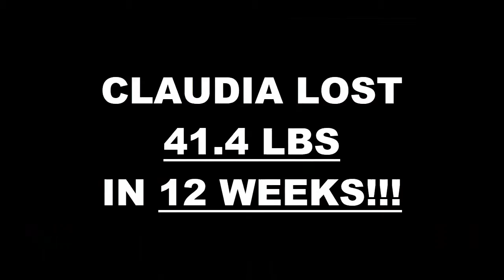Arcadia Weight Loss Fitness 12 Week Challenge Results - Claudia F.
We will now check the result of Claudia's 12 week weight loss challenge!